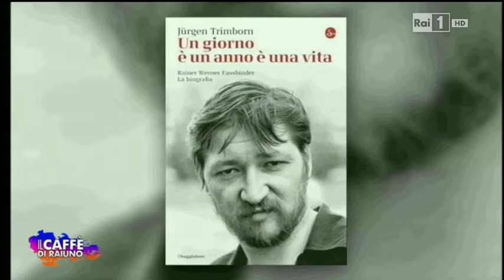Unomattina Caffè, 24 giugno 2014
A rotta di collo su Rainer Werner Fassbinder